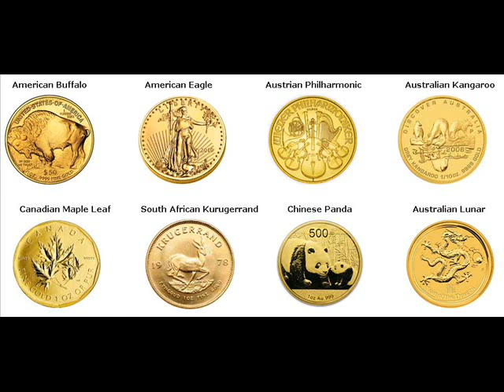Rare Gold Coins For Sale Joyfield Township Michigan